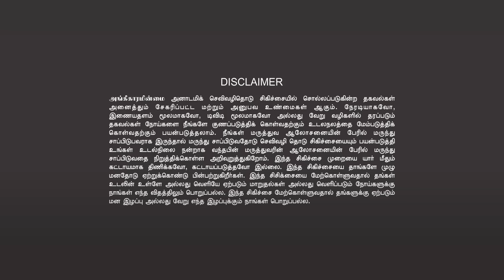இனி GAS அடுப்பு வேண்டாம்?🧯 | 🚀ROCKET STOVE - ராக்கெட் அடுப்பு செய்வது எப்படி?| healer baskar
Description:
திரு . ஹீலர் பாஸ்கர் அவர்களின்
🎯 NISTAI 21 DAYS ULTIMATE LIFESTYLE CHALLENGE🎯
🎦 21 day online Challenge
✔️ Booking Closes Soon
✔️ Date: May 01 to May 21, 2024.
✔️ Special Guest: Healer Baskar
✔️ Entry Fee: Rs 500/-
✔️ Timings:  07.00pm to 08.00pm.
✔️ Booking Closes Soon
🎯 21 நாள் = 21 பழக்கவழக்கங்கள் 🎯 நிஷ்டை  வாழ்வியல் சவால்.
🎦 21 நாள் ஆன்லைன் வகுப்பு      📞தொடர்புக்கு : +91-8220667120
✔️தேதி: மே 01 முதல் மே 21, 2024 வரை.
✔️சிறப்பு விருந்தினர்: ஹீலர் பாஸ்கர்
✔️நுழைவுக் கட்டணம்: ரூ 500/-
✔️நேரம்:மாலை  7.00pm மணி முதல் 8.00pm மணி வரை.
🎯 இந்த 21 நாட்களில் உங்களுக்கு கற்றுக்கொடுக்கப்படும் விஷயங்களை நீங்கள் கடைபிடித்தாலே இனி உடலுக்கு நோய்களே வராது.

🎯 அதுமட்டுமின்றி  உடல் - மனம் - ஆன்மா - உயிர் - புத்தி இவை அனைத்தையும் ஒரு தெளிவான கண்ணோட்டத்தில் பார்க்கப்போகிறோம்.

🎯 இந்த 21 நாட்கள்,  உங்கள் வாழ்க்கையில் மிகப்பெரிய மாற்றத்தை ஏற்படுத்தும் - ஹீலர் பாஸ்கர்.
வாழ்க வளமுடன் 🙏.

Aammii Tharcharbu Santhai ( Organic Shop )